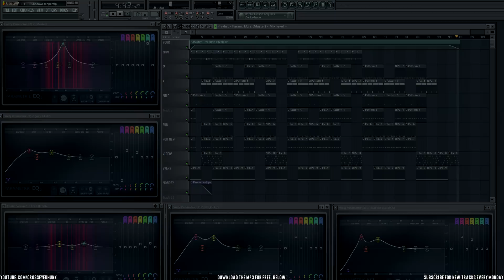Free Hip-Hop Instrumental: Shadow Creeper (MP3 D/L Included)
► What's up, cool people from the internecks?! We're back at Monday and it's time for another shitty... I mean... GREAT week full of work, so since Monday is amazing for you guys, I figured why not all be amazing together, and I baked you all a cake. Feel free to download the cake from below. Yes, you can use the beat free, but since cake mix don't come free, and being awesome don't keep the lights on... just hit me up with some link love if you do use this beat so I could get youtube famous and sip boxed wine out of a hooker's snatch. Thanks! That's all I ask (and maybe your first or second born to be named after me. But that's all, I swear!) Thanks for checking out my music, fuck Mondays, and one eyed pirate hooker sluts for you all. Till we meet again and both wonder why my pants are down to my ankles and I'm balls deep in a giant pink teddy bear. I love you all and can't thank you enough for making this shit possible for me. PEACE!!!

P.S. Stunna and DirtyIrishSapper. Whatever the fuck that means to you!